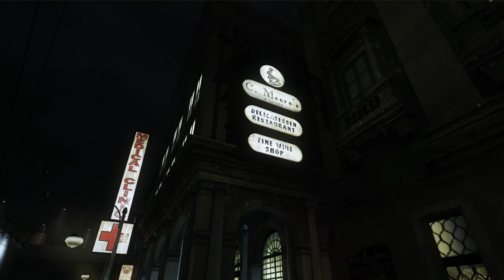VtM Bloodlines Ambience - Santa Monica Theme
The widely praised but flawed gem Vampire the Masquerade: Bloodlines! Composed by Rik Schaffer.